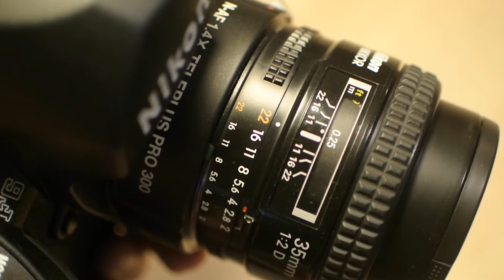ริววี Kenko N-AF 1.4X Teleplus PRO 300 DGX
ถูกเหนือชั้น ประหยัดเหนือใคร